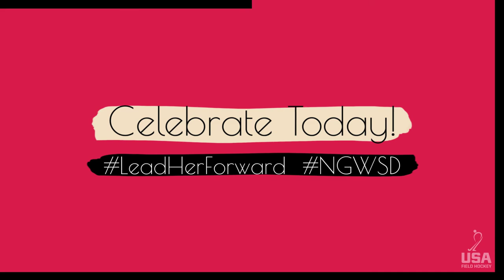2021 National Girls & Women in Sports Day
February 3, 2021, marks the 35th Annual National Girls and Women in Sports Day (NGWSD), powered by the Women’s Sports Foundation (WSF). This celebration inspires girls and women to play and be active, to realize their full power. The confidence, strength and character gained through sports participation are the very tools girls and women need to become strong leaders in sports and life.